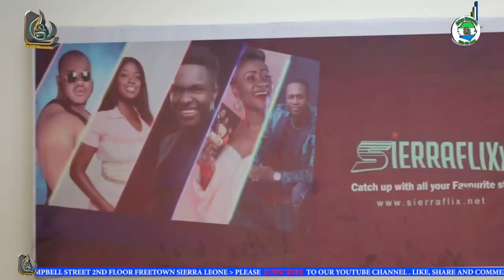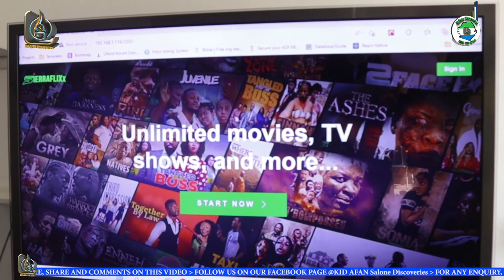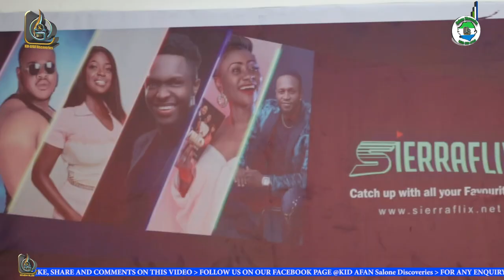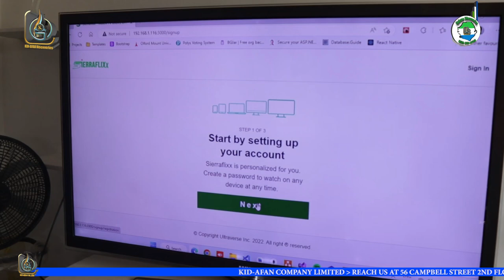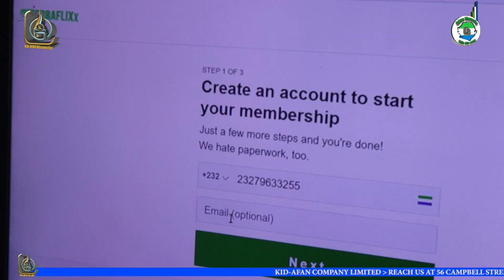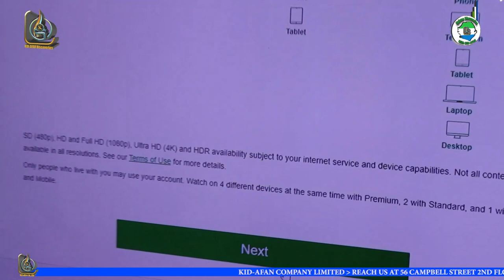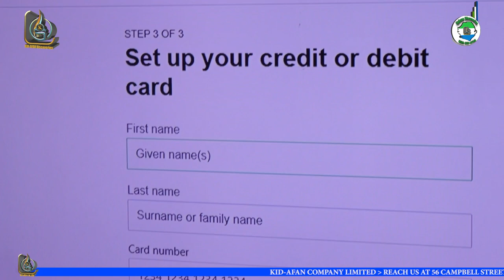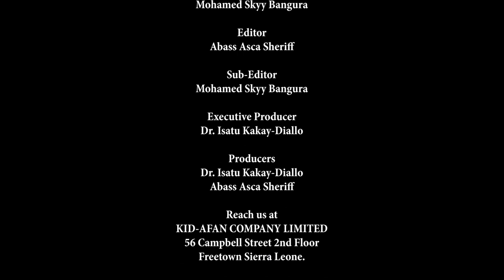SierraFlixx| A New Streaming Platform Launched With Exclusively Sierra Leone Content |Discoveries🇸🇱